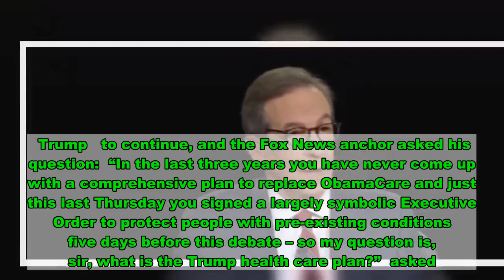‘I Guess I’m Debating You, Not Him … I’m Not Surprised’: Trump Slams Chris Wallace Minutes Into Firs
President Donald Trump slammed moderator Chris  minutes into Tuesday’s first presidential debate after the Fox News anchor tried to regain control of a discussion.   moderated the first presidential debate Tuesday with Trump and Democratic presidential nominee Joe . Minutes into the debate, the focus turned to Obamacare and Trump began to speak as  tried to ask a question.  Trump said that he would “ask Joe” about Obamacare, referring to a specific “mandate which was the most unpopular aspect” of it.”  noted that he was “the moderator of” Tuesday’s debate.  “I’m the moderator of this debate, and I would like you to let me ask my question, and then you can answer,”  told Trump.   Trump   to continue, and the Fox News anchor asked his question:  “In the last three years you have never come up with a comprehensive plan to replace ObamaCare and just this last Thursday you signed a largely symbolic Executive Order to protect people with pre-existing conditions five days before this debate – so my question is, sir, what is the Trump health care plan?”  asked.  “First of all, I guess I’m debating you, not him,” Trump quipped. “But, that’s okay. I’m not surprised.”       Trump continued on to slam , saying that he “could have done it in” his “four years in government” but did not.  “Nobody has done it,” Trump said.   then noted that “this is an open discussion” and then attempted to get  into the conversation.